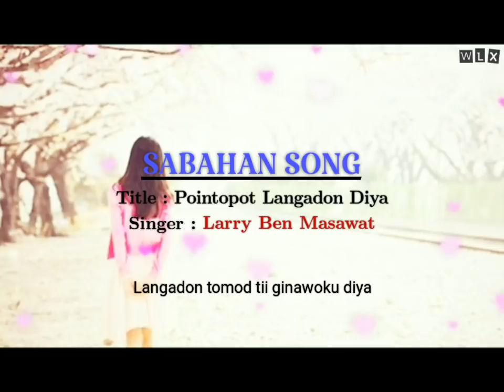Larry Ben Masawat - Pointopot Langadon Diya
Lagu/Lirik : Larry Ben Masawat
TUNI Microstudio

Soira okitoku gambar nuh
Osorouku nopo ngingis nuh
Siigit oku ino turos nuh
Nga au korikot iti longonku

Miagal diti ginawoku
Asaru nopo langadon diya
Tikid sodop soroipionku
Poinrikau koh hiti id dorosku

Odoi tongus tulungai oku
Do polombus diti borosku
Pointopot oku langadon diya
Miman oku daa hiti koh id dorosku
Om poinggapus koh diti tawak ku

Nung orongou nuh iti sindingku
Iti noh suang do ginawoku
Langadon tomod tii ginawoku diya
Andadonku gisom kogulian nuh